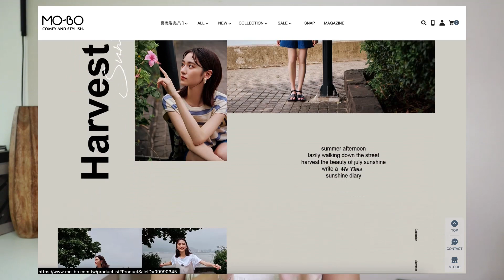【不重複穿搭】學生小資族必看！8件百元單品搞定一週穿搭/夏天必備Bra top/懶人早八套裝｜Back to school outfits feat.MO-BO｜Kelly Lee_style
之前有觀眾敲碗的學生穿搭來了～
一邊寫企劃一邊思考，如果我還是大學生的話日常會想怎麼穿XD
這次利用8件平價單品，搭配一週七套的不重複穿搭。除了趕早八課的懶人套裝，還有出遊、約會小心機穿搭，希望大家會喜歡啦！

趕緊到影片下留言，告訴我你最喜歡哪件單品，參加抽獎活動！

【活動期間】
2023/08/13~2023/08/27
2023/08/28 抽出得獎者，公布於影片置頂留言

【抽獎規則】
活動期間內至影片下方留言「最喜歡哪件商品」即具有抽獎資格
得獎者請截圖私訊 MO-BO IG帳號 @mobotw 進行後續領獎事宜

【活動獎品】
MO-BO 官網單品任選乙件，共抽出1名

【注意事項】
本活動僅限台灣地區參加，敬請見諒

｜影片中的單品｜

✎平口細肩帶BRATOP 極地夜藍 M

✎冰感極簡無痕透氣美背bratop 白 F

✎MIT清爽抗菌簡約寬鬆V領上衣 檸檬綠 M

✎MIT清爽抗菌簡約鬆緊長裙 檸檬綠 M

✎韓系簡約透膚長版針織背心 駝 F

✎簡約涼爽仿亞麻長版針織背心 沙漠杏 M

✎率性風格立挺工裝褲 灰 M

✎舒適彈性簡約直筒丹寧褲 牛仔藍 L

00:00 開頭 Opening
01:05 LOOK1 日常清新穿搭
04:25 LOOK2 快速出門懶人穿搭
05:58 LOOK3 小心機個性穿搭
07:52 LOOK4 出遊約會穿搭
09:50 LOOK5 套裝變化層次穿搭
10:54 LOOK6 個性裙裝穿搭
11:46 LOOK7 休閒俏皮穿搭